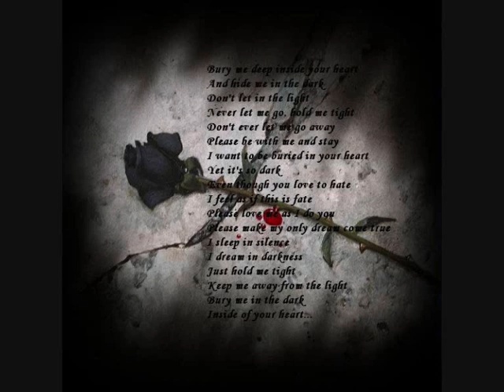Lisa Hall - Is This Real???